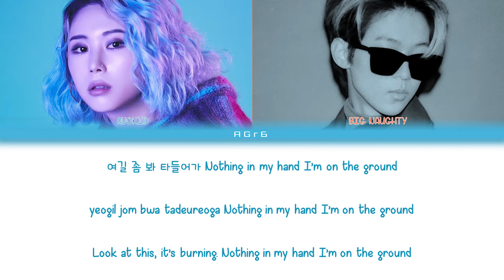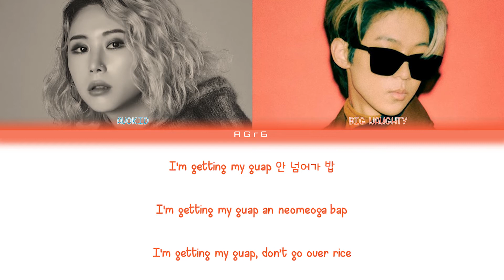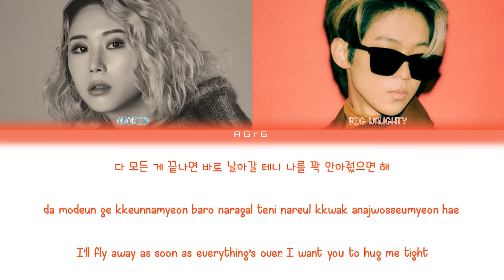Minit - #2021 (Feat. AVOKID (에이보키드), BIG Naughty (서동현)) | Color Coded Lyrics (Han/Rom/Eng)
Sorry if there is any mistake in my translation.

Artist : Minit, AVOKID, BIG Naughty
Song : #2021
Album : BLUE

All copyright deserve to the right owner.